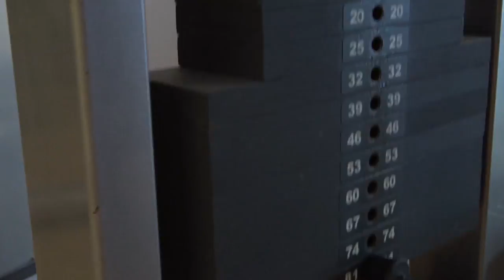ÚLTIMO TREINO - ARNOLD CLASSIC BRASIL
Rafael Brandão está em final de preparação para o Arnold Classic Brasil.
No vídeo de hoje, mostra seu último treino, e toda a sua manobra de Sódio e Água para a finalização.